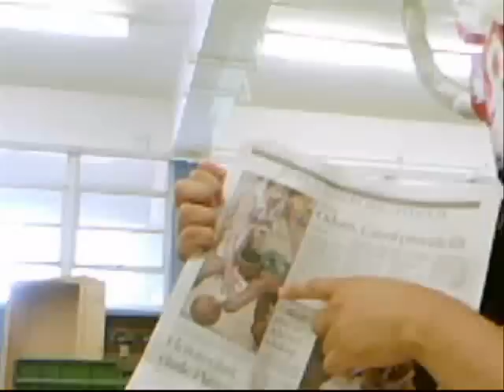Michael Betancourt and The Building of Apathy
Dub D Productions presents:

Michael Betancourt in the long awaited 100% improvished short-film, "Michael Betancourt and The Building of Apathy." The project began as soon as Danny clicked "record" on his PSP. Two days of shooting led to this short-film.

Danny shot this on location in Alexander Hamilton High School, Los Angeles, CA. It was shot during the last week of our senior semester.

Rated NC-17 [for explicit sexual imagery and vulgar language].

Starring: Michael Betancourt
Directed by: Danny Dueñas
Edited by: Danny Dueñas and Michael Betancourt
Improvised on spot (no script or preconceived ideas): Michael Betancourt

Dub D Productions - 2008